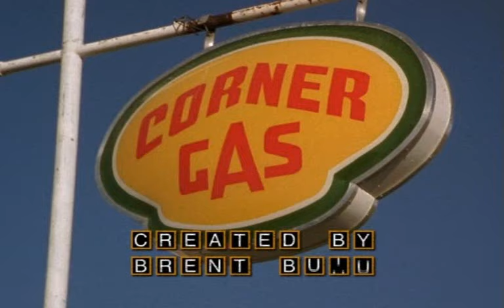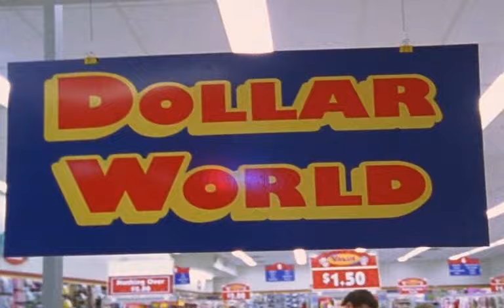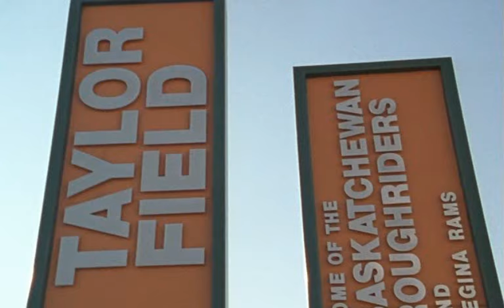Corner Gas "I Love Lacey" s1 e13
The Dog River gang hit a few snags on their way to the Grey Cup in Regina: Emma and Wanda get physical with a cashier while shopping at their favourite store; Oscar and Hank visit Oscar's crazy old buddy who's not quite the partner he used to be; Karen and Davis try to buy tickets from a scalper; Lacey discovers that getting roadside assistance is not that simple when you are traveling with a guy who runs a gas station; and Brent realizes there may be more to his relationship with Lacey than he thought.